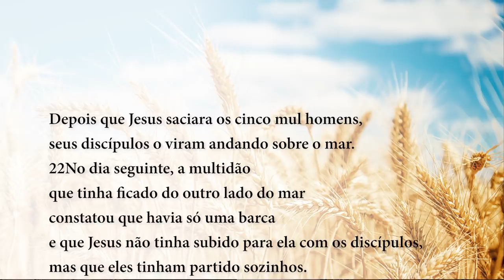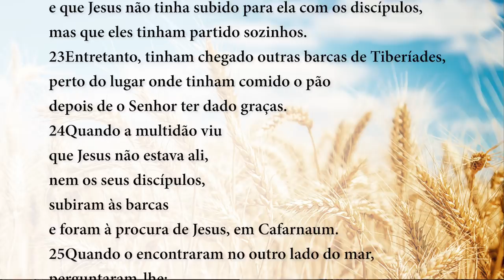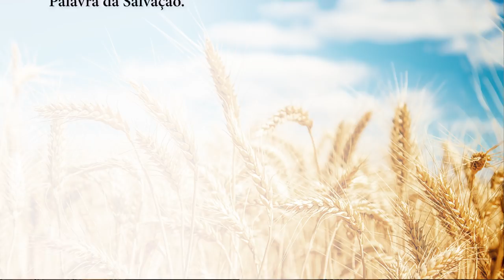Palavra da Salvação, 27/04/2020 com o Padre Rodrigo Vieira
2ª-feira da 3ª Semana da Páscoa
27 de Abril de 2020

Cor: Branco
Evangelho - Jo 6,22-29
Esforçai-vos não pelo alimento que se perde,
mas pelo alimento que permanece até a vida eterna.
+ Proclamação do Evangelho de Jesus Cristo segundo São João 6,22-29
Depois que Jesus saciara os cinco mul homens,
seus discípulos o viram andando sobre o mar.
22No dia seguinte, a multidão
que tinha ficado do outro lado do mar
constatou que havia só uma barca
e que Jesus não tinha subido para ela com os discípulos,
mas que eles tinham partido sozinhos.
23Entretanto, tinham chegado outras barcas de Tiberíades,
perto do lugar onde tinham comido o pão
depois de o Senhor ter dado graças.
24Quando a multidão viu
que Jesus não estava ali,
nem os seus discípulos,
subiram às barcas
e foram à procura de Jesus, em Cafarnaum.
25Quando o encontraram no outro lado do mar,
perguntaram-lhe:
'Rabi, quando chegaste aqui?'
26Jesus respondeu:
'Em verdade, em verdade, eu vos digo:
estais me procurando não porque vistes sinais,
mas porque comestes pão e ficastes satisfeitos.
27Esforçai-vos não pelo alimento que se perde,
e que o Filho do homem vos dará.
Pois este é quem o Pai marcou com seu selo.'
28Então perguntaram:
'Que devemos fazer para realizar as obras de Deus?'
29Jesus respondeu:
'A obra de Deus é que acrediteis
naquele que ele enviou'.